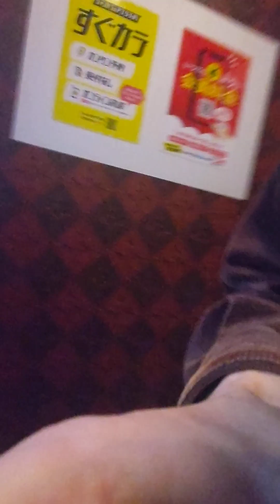ジュテーム 最期の朝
海と毒薬。カリオストロの城。FOREVER LOVE YOU.　ブレードランナー

「坪倉唯子　ジュテーム  カバー」

パンドラ

TINY TALE

墓前生活

音楽

星の塵

宇宙の夢

孤独の果て

最期の朝